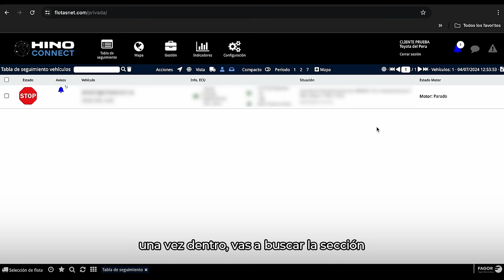Vigila tu flota con las Geocercas.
Hinotero, ¿sabes lo que son las Geocercas? 🤔 Son una herramienta espectacular de Hino Connect para que sepas toditito lo que pasa en un área delimitada creada por ti. 😮 Así estás enterado de todo lo que pasa en tu operación y mantienes protegido a tu Hino. 😉
Aquí te explicamos cómo utilizarlas. 🚛